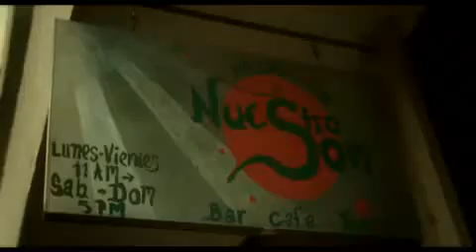Designer Christopher Baez gets Punked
Designer Christopher Baez gets Punked, by Two Face Flower lead Singer Joel Contreras, down in Puerto Rico. circa 2009